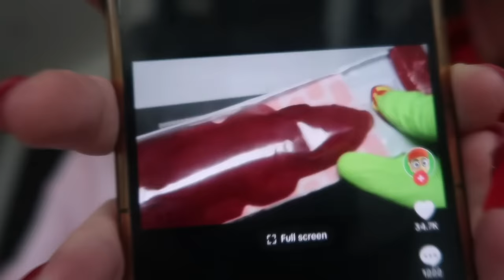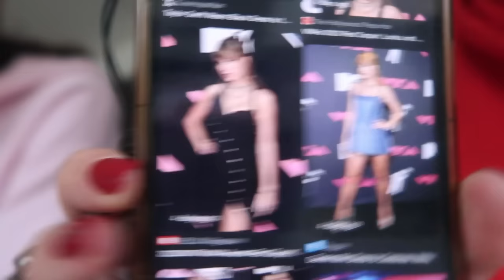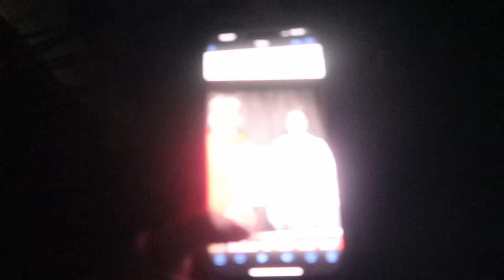dancing with SHANIA TWAIN!!!! vlog | brookie and jessie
sorry this one took so long to get out! we had the best time dancing with Shania!!!